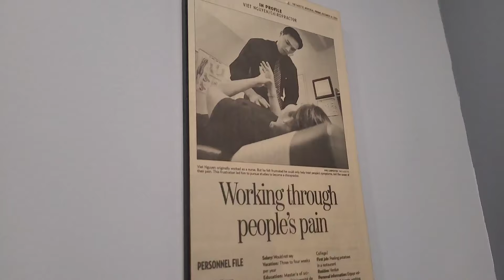Chiro: His 'Psych' Problems Could be From His Head Injury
Having gotten nowhere with anyone else, I took Gunner to a chiropractor to see if his 'mental health' issues for the last 2 years are related to the concussion he had in 2022. The consult was very enlightening and has given us a lot of hope.